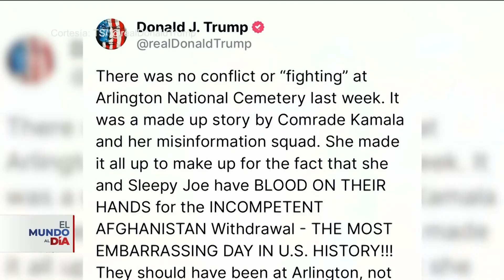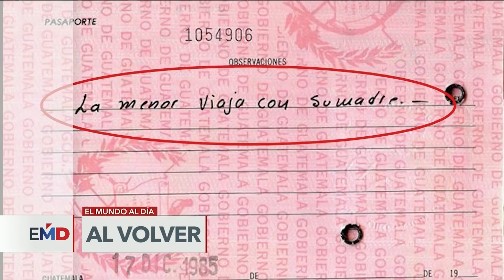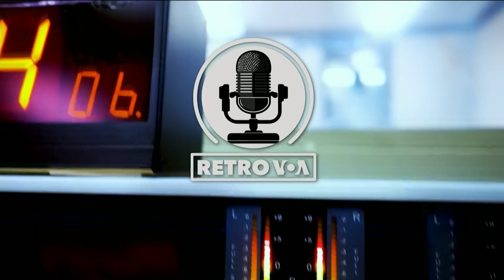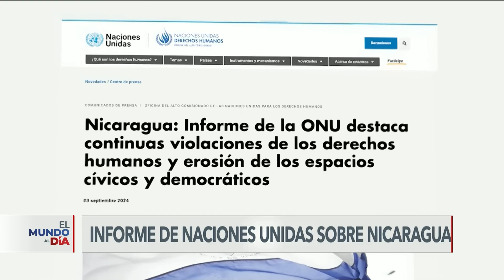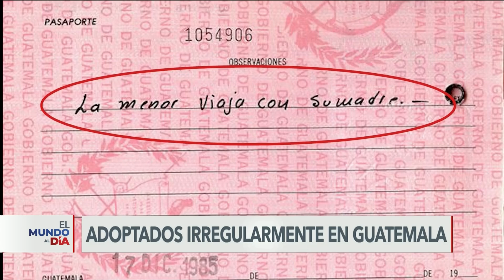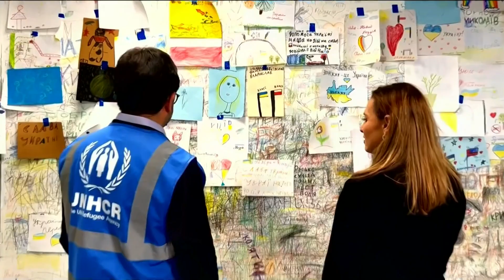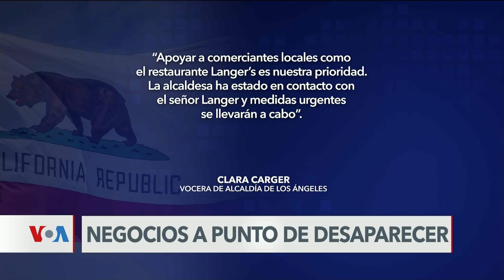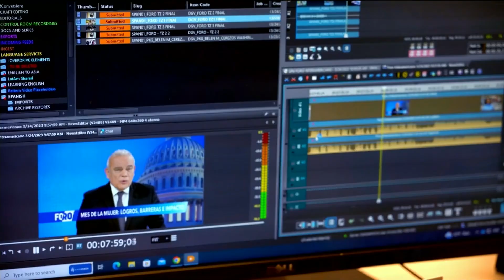El Mundo al Día. 09/03/24.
Los acontecimientos de Estados Unidos, América Latina y el mundo, en 30 minutos. Con corresponsales en varios puntos del paí­s, "El Mundo al Dí­a" ofrece información del acontecer mundial, desde nuestros estudios en Washington, la capital de Estados Unidos.